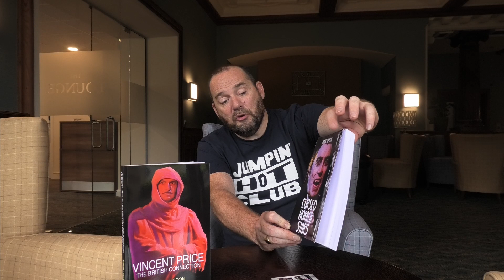3 Essential Writers' Tips by Mark Iveson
Mark is an expert narrator of the lives of some of the best known actors and had a vast knowledge of the film industry. In fact, he is 'The Face of Horror'.
Hear his writing tips here.